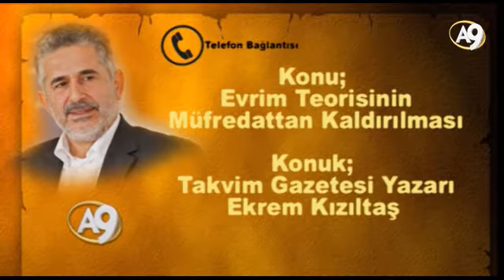Ekrem Kızıltaş: Adnan Oktar ve arkadaşlarının çalışmalarına herkes müteşekkir olmalı.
Ekrem Kızıltaş: Evrim teorisinin geçersizliğini göstermek konusunda Adnan Oktar ve arkadaşlarının çalışmalarına herkes müteşekkir olmalı.

Adnan Oktar'ın Sohbetlerinden Seçme Bölümler

Sayın Adnan Oktar Ne Demişti Ne Oldu?